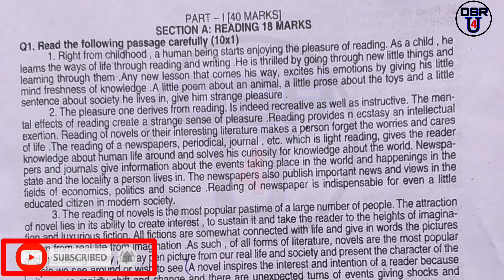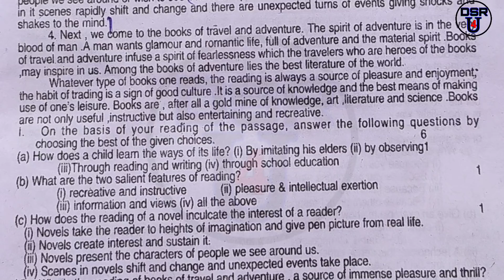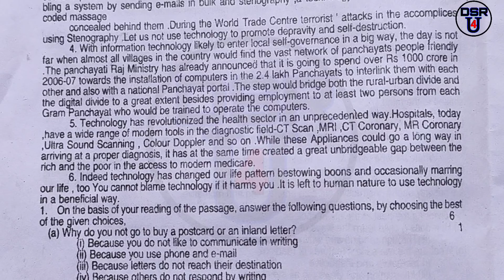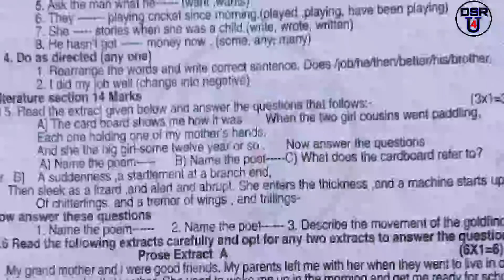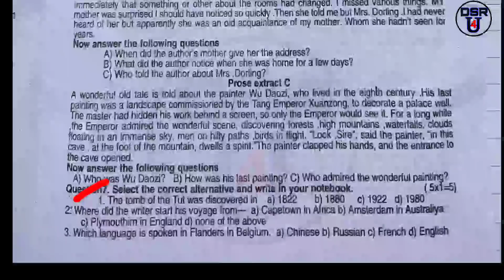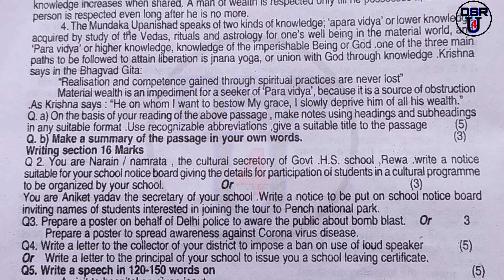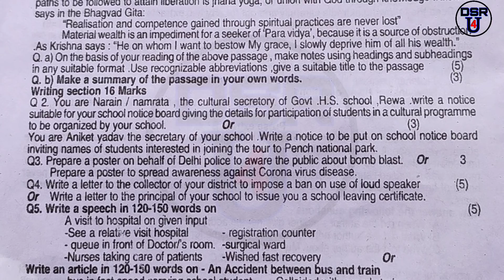Class 11th english full solved rivision test paper || mp board rivision test solved paper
Mp board rivision test || mp board rivision test solved paper
Hi friends
I m Deependra singh rajpoot from jabalpur(m.p)
मेरे youtube चैनल में सभी क्लास के सभी विषय के संभावित प्रश्न आपको मिल जायेंगे। मेरे सारे वीडियो उन students के काम के है जो परीक्षा में अच्छा परिणाम प्राप्त करना चाहते हैं इन प्रश्नों को जरूर पढ़ले ये मोस्ट imp questions हैं पर इनके साथ साथ कृपया अपने विषय की पूर्ण तैयारी रखें।
Our Maths related lesson:-
And so on
OUR  ENGLISH LESSON:-